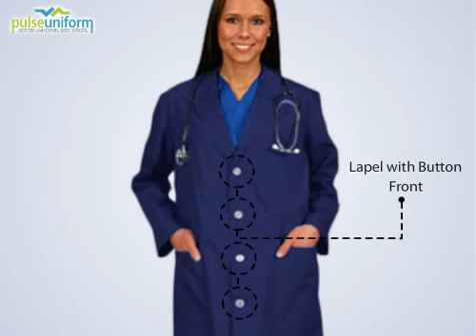6116 Meta Lab Coats - 40 inch Colored Medical Lab Coat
Different colors of 40-inch unisex lab coat by Meta.
This laboratory coat is among Pulse Uniform's bestselling. It's loved by customers for the simple design, featuring lapel collar, four-button closure, back belt, back vent, and the usual chest and front patch pockets.